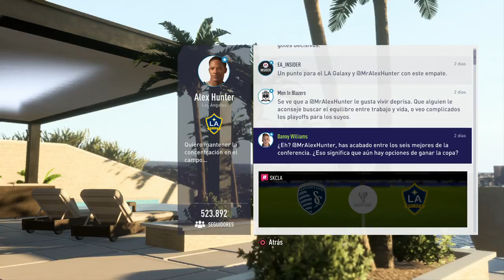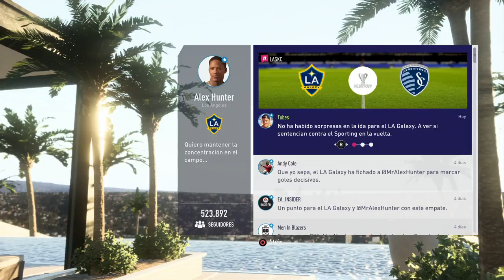FIFA 18 | El Camino | EPISODIO 6